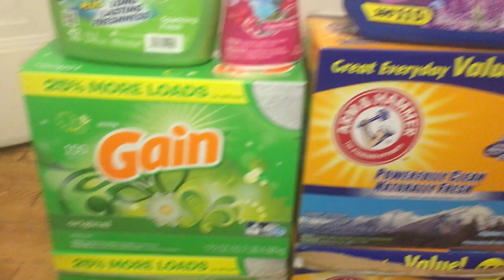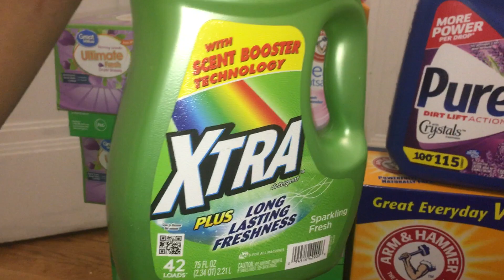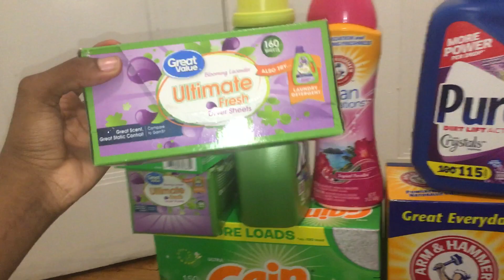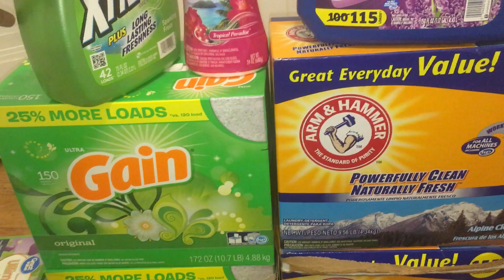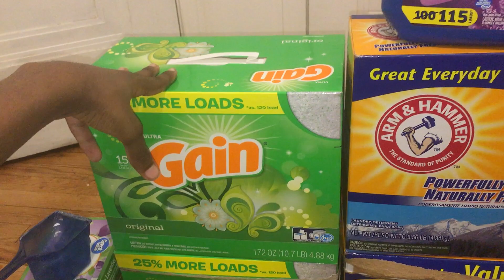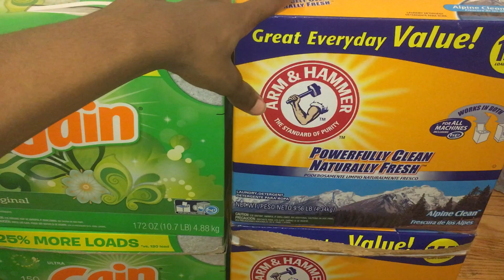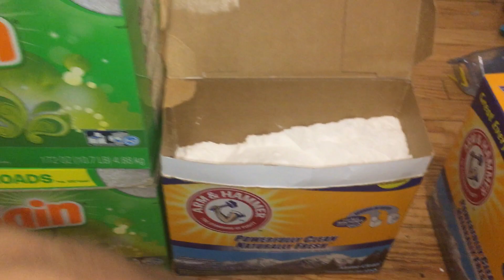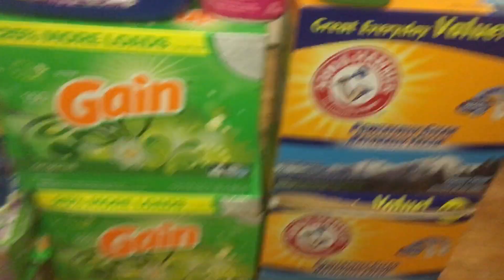Laundry detergents review they cost too much money